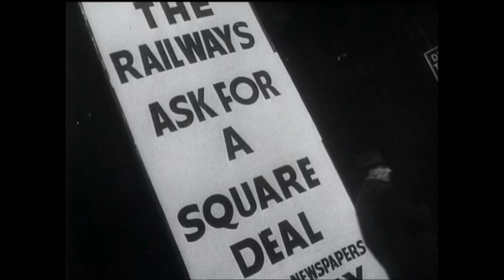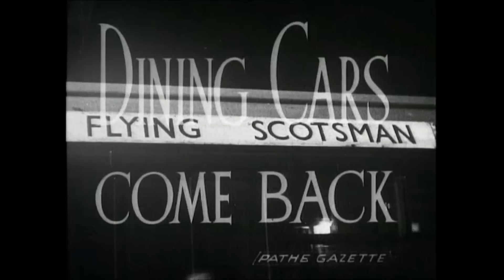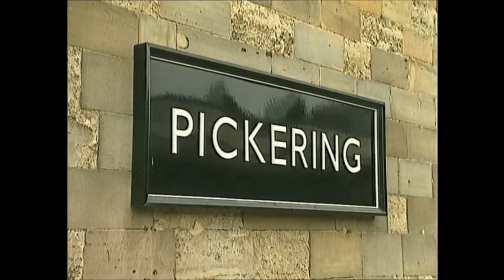The Story Of Steam DVD Chapter 8: The War Years.wmv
Dedicated to 26highstreet for being the first to upload 5min of it.